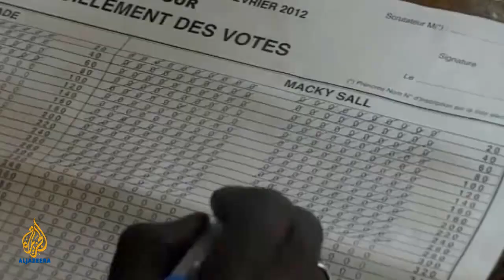South2North - The business of good governance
Do businessmen have the right to reward good governance? And is it 'un-African' to challenge your elders?  On this episode of South2North Redi Tlhabi is joined by business mogul Mo Ibrahim and his daughter Hadeel to discuss African leadership, the politics of identity and a mutual love of Arsenal football club.  Redi also talks to Macky Sall, the Senegalese president, about democracy, Africa's future and love.